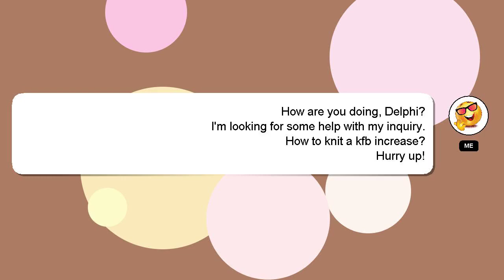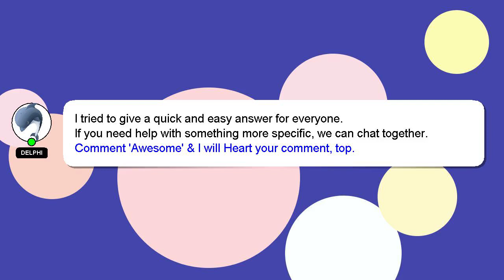How to knit a kfb increase?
A brief introduction of myself, Hey, I'm known as Delphi. I help you answer your questions. - How to knit a kfb increase?

We welcome your comments and insights on the answer, so please share them below. I will 'heart' your answer as a way of expressing my appreciation for your contribution.

*2 What we are experimenting :*